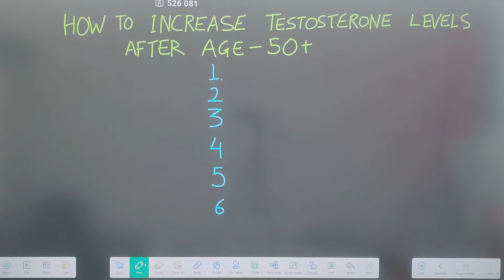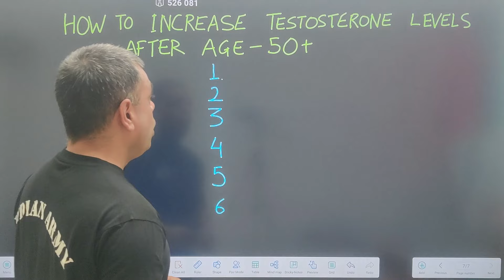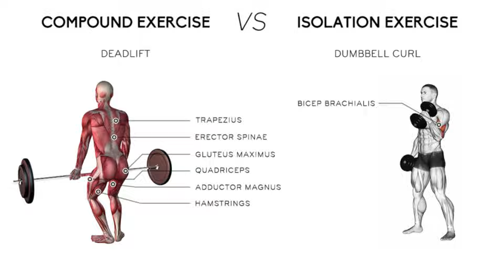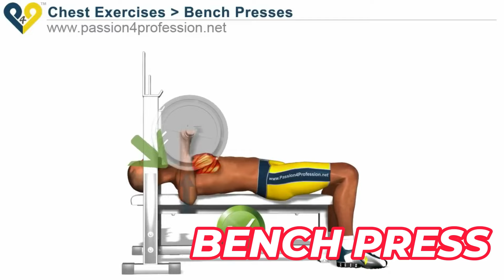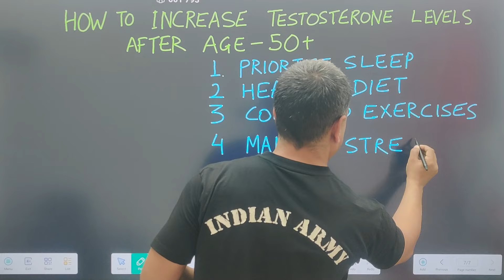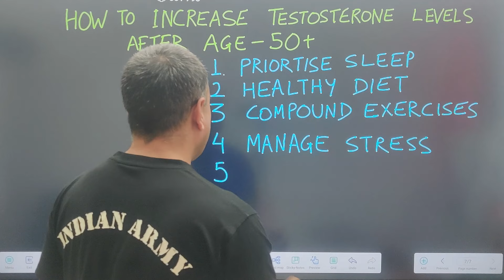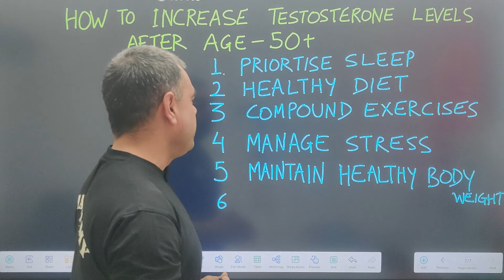Testosterone को बढ़ाओ ✅ Naturally After 50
Testosterone को बढ़ाओ ✅ Naturally

How to increase testosterone naturally|टेस्टोस्टेरोन कैसे बढ़ाया जाए
Testosterone Kaise Badhaye? - Asli Scientific Raaz
How to BOOST TESTOSTERONE Naturally |6 EASY WAYS works 100%|
5 Secrets to Naturally Boost
Do This to Boost Testosterone | Natural and Effective Ways
How To Boost Sexual Health | Increase Strength and Power
How to Boost S*x Power Naturally? (Best Foods & Practices)